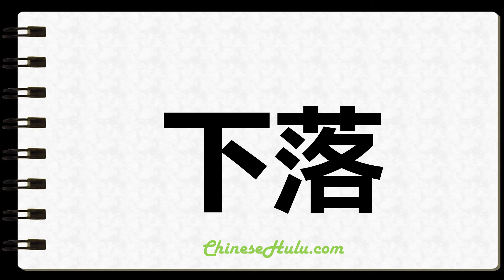How to Write Whereabouts in Chinese